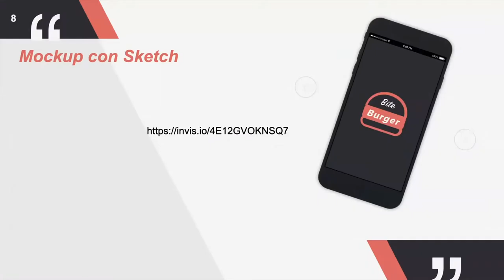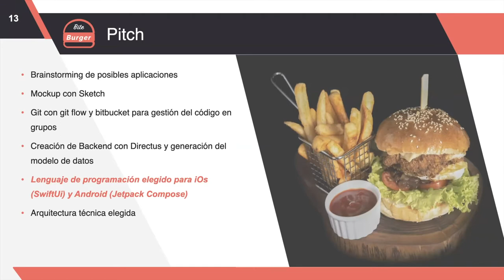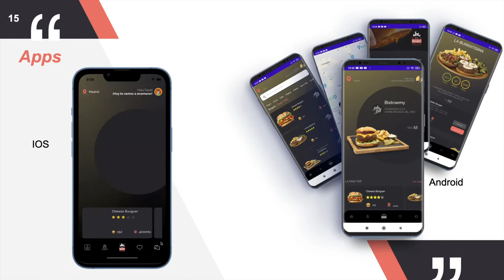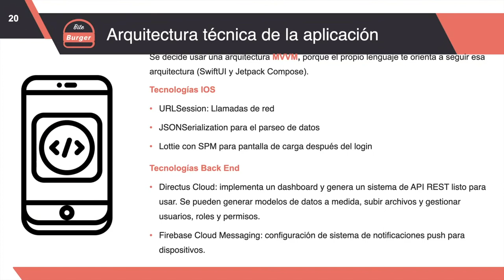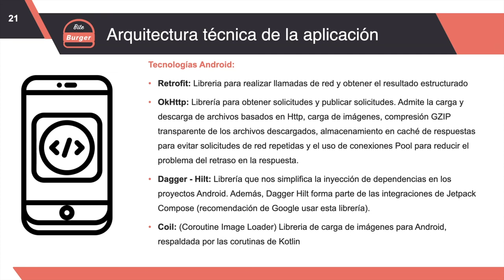App Mobile de venta de hamburguesas a domicilio: Bite Burger